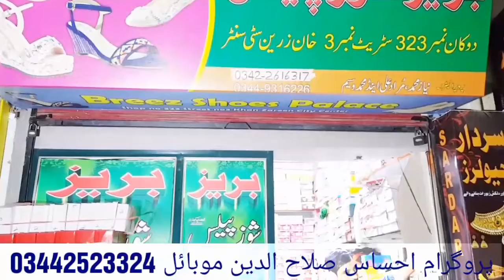Ghreb alAwr Yatem 50 Bacho Me Parogram Ehsass Salahuddin K Tarap See Shos Taqseem